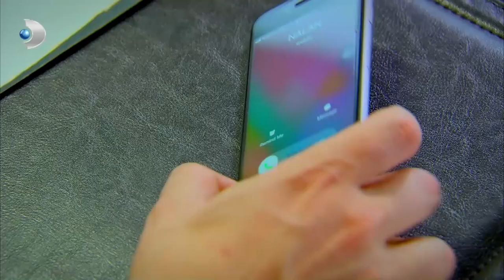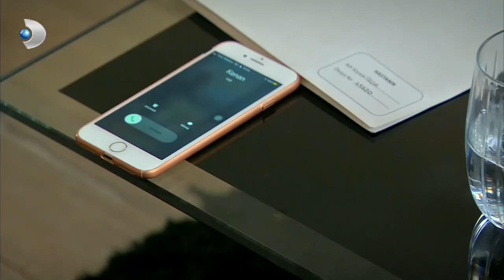Seda, İlhami'ye İnandı!- Hıçkırık 16.bölüm